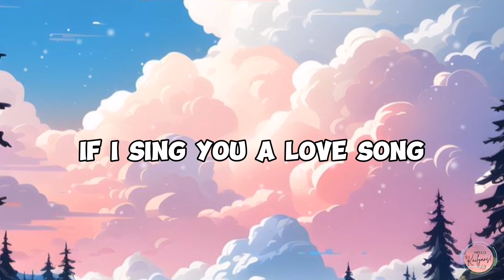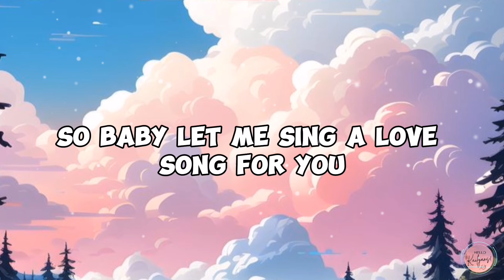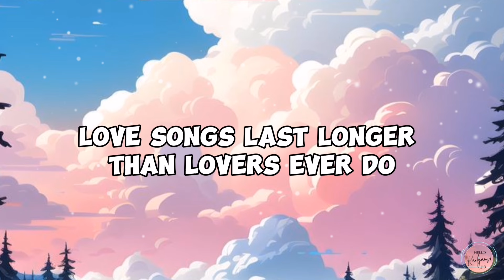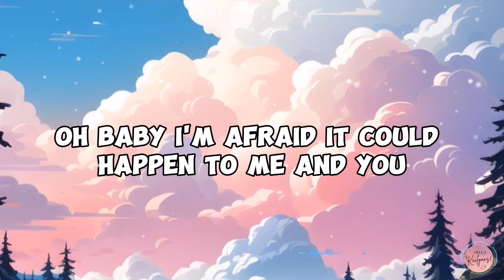If I Sing You a Love Song-Bonnie Tyler (Sweet Notes Cover)||Old but Gold Music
🎶 Welcome Kailyans! Let's show our support for this talented artist and help spread the beauty of his music far and wide!

Thank you for tuning in, and I hope you enjoy it as much as I do! 🎶